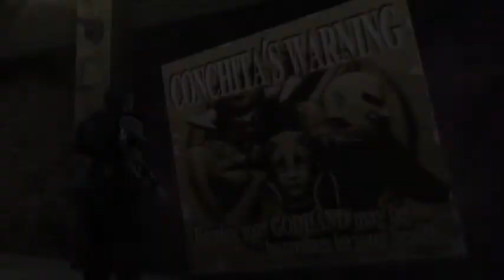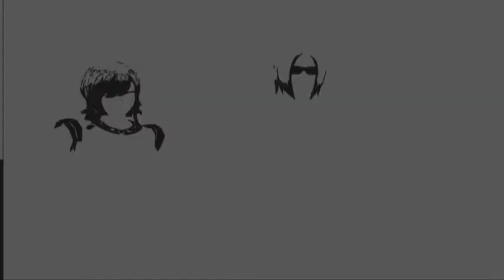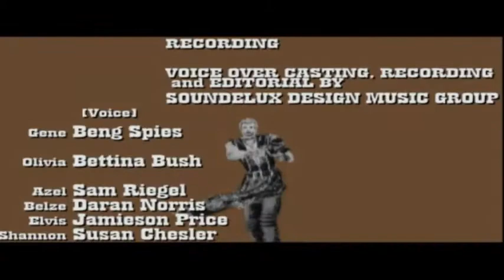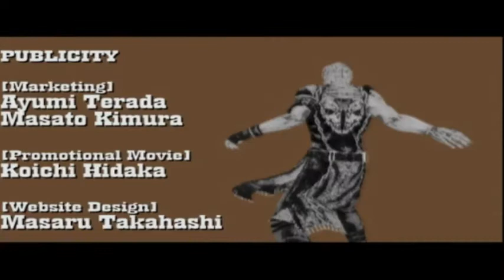GOD HAND :|| RE-NEW || REMASTERED EDITION All Cutscenes Full Movie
CAUTION :- Watch Full till End.

ADULTS ONLY :-
Content suitable only for adults ages 18 and up. May include prolonged scenes of intense violence, graphic sexual content and/or gambling with real currency.

__【 click this link for More.】__

[INFO]
God Hand (ゴッドハンド Goddo Hando) is an action beat 'em up video game developed by Clover Studio and published by Capcom for the PlayStation 2 video game console. The game was directed by Resident Evil designer Shinji Mikami, and was released in Japan and North America in 2006 and in 2007 for PAL territories; on October 4, 2011, it was re-released for the PlayStation 3 as a downloadable title on the PlayStation Network.

# You have never seen the best sales or greatest offers on the WORLD'S TOP BRANDS electronic devices, smartphones OTHER . Exciting offers and greatest deals on AMAZON Products.

{U. K,  U. S,  CANADA_& __INDIA} All Amazon products

__shop now below the link___

All-New Fire HD 8 Tablet with Alexa, 8" HD Display, 16 GB, Black - with Special Offers

Adidas Yeezy boots 750 mens

Men's Adidas Yeezy 750 Boost Running Shoes - BB1839

Adidas Mens Pharrell Williams X Human Race NMD Yellow/Black-White Fabric

Nike Mens Air Jordan 9 Retro Premio "Bin 23" White/Metallic Gold Leather

Nike Mens Air Jordan 7 Retro Premio "Bin 23" White/Del Sol/Black-Chilling Red Leather

Nike Mercurial Veloce III DF CR7 FG Cleats

adidas Performance Men's Nemeziz Messi 17.3 FG Soccer-Shoes

Nike HypervenomX Proximo NJR TF Neymar Jordan Mens Football Boots 820134 Soccer Cleats

HTC U11 with hands-free Amazon Alexa – Factory Unlocked – Sapphire Blue

Huawei Mate 9 with Amazon Alexa and Leica Dual Camera - 64GB Unlocked Phone - Space Gray (US Warranty)

#______[ONLY for U. K.]______

adidas Unisex Adults’ Aq3325 Wrestling Shoes

adidas Men’s Terrex Fast R Mid Gtx High Rise Hiking Shoes

PUMA Men's Cell Surin Cross-Training Shoe

PUMA Men's States Mid Mii Hightop Sneaker

Nike SB Men Shoes / Sneakers Air Zoom Stefan Janoski Canvas

Nike Air Jordan 1 Pinnacle, Men’s Trainers

Nike SB Stefan Janoski Sneaker - Blue Recall White: UK 9.5/EUR 44.5/US 10.5

Fossil Q Men's Smartwatch FTW2108

Calvin Klein Men's Exchange Watches

Samsung S8 UK SIM-Free Smartphone – Orchid Grey

Sony Xperia X Compact 4.6 inch Smart Phone - White

Puma Men's Suede Classic Sneaker

Puma Men's Basket Classic LFS Sneakers

Nike Men's Air Max 2017 Running Shoe

Fashion Sneakers Nike AIR JORDAN 6 RETRO BLACK CAT Black White Mens Basketball Shoes

adidas Women's Athletics Bounce Training Shoes

adidas Men's Rockadia Trail Running Shoes

Rolex Oyster mechanical-hand-wind mens Watch 6022 (Certified Pre-owned)

Apple Watch Sport, Space Grey Aluminum Case/Black Band, 42mm

Samsung Gear S3 Frontier SM-R760 Smartwatch (Bluetooth Model / International Version)

Samsung Galaxy S8+ S8 Plus G955W Unlocked Smartphone 6.2" Quad HD+ Super AMOLED 12MP 4GB 64GB IP68 (Midnight Black) - Warranty provided by Samsung Canada

Apple MacBook MC516LL/A 13.3-Inch Laptop

Puma Men's Rebound Mid Lite DP Sneakers

Reebok Men's Speed Xt Running Shoes

Reebok Men's Amaze Run Running Shoes

Woodland Men's Leather Sneakers

Samsung On7 Pro G-600FY (Gold)

Moto G5 Plus (32GB, Lunar Grey)

Apple iPhone 6 (Space Grey, 32GB)

HP 15-BE002TX 15.6-inch Laptop (Core i5 6th Gen/8GB/1TB/Windows 10 Home/2GB Graphics), Turbo Silver